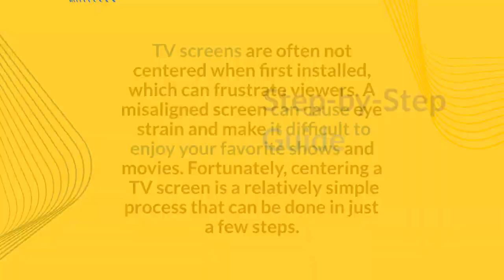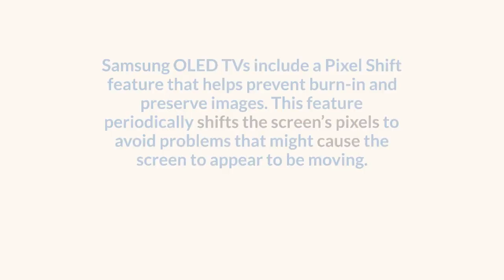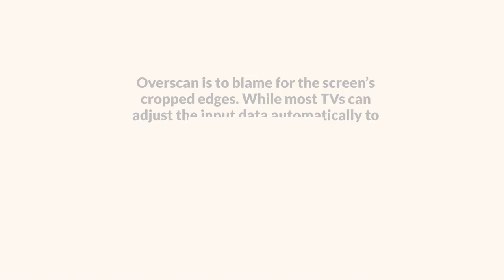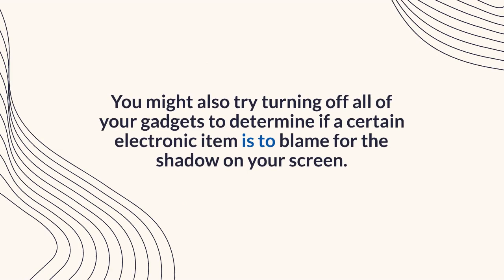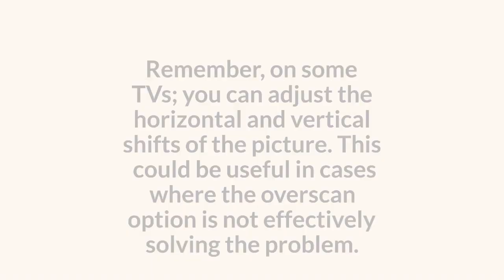TV Screen Is Not Centered – How To Center TV Screen?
The picture on your television is not centered. This can be frustrating and make watching TV a less-than-enjoyable experience. Fortunately, there are several things to try to fix this problem and center the picture on your screen. This article will discuss why your Samsung TV picture is off-center and how to center the TV screen.